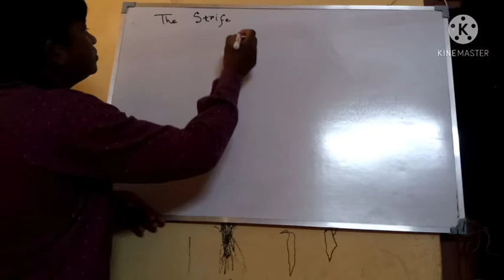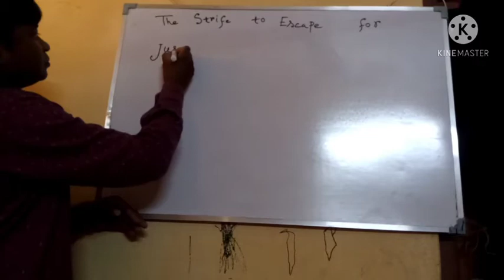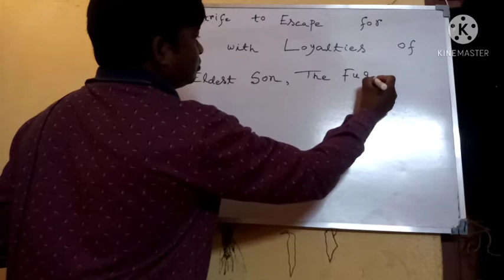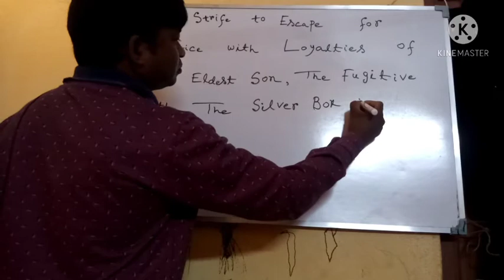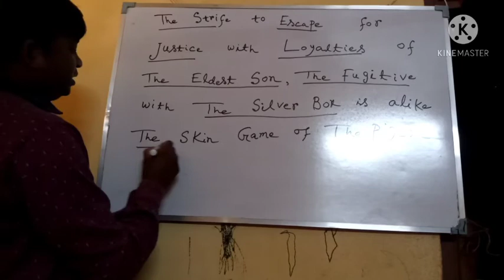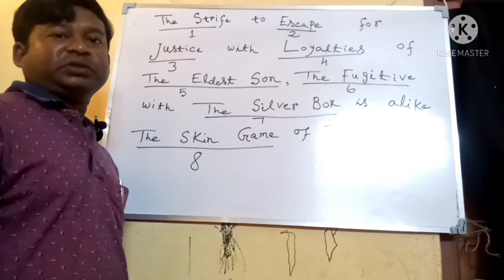ALL PLAYS OF JOHN GALSWORTHY IN A SENTENCE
FOR THE FIRST TIME IN ENGLISH LITERATURE